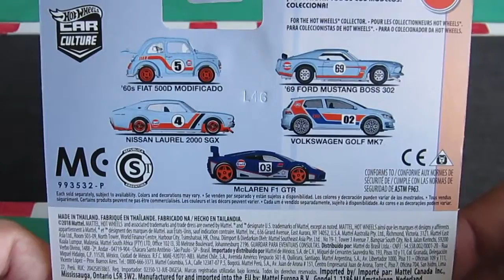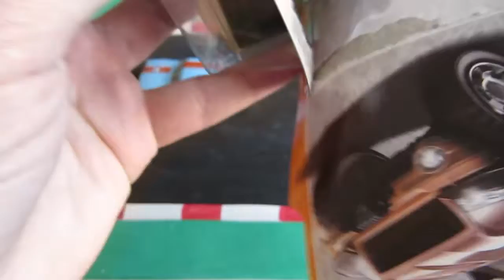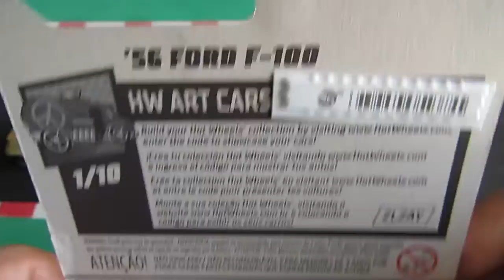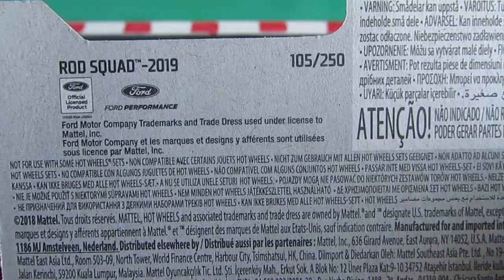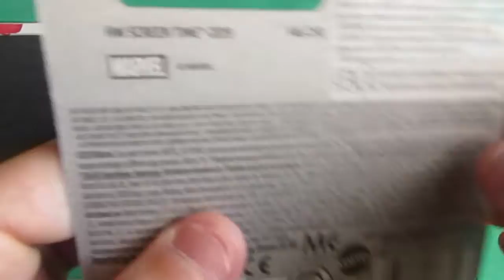Freedom Friday: Unpacking Episódio 16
Nissan Laurel 2000 SGX // Badlander // '56 Ford F-100 // '32 Ford // Spider-Mobile